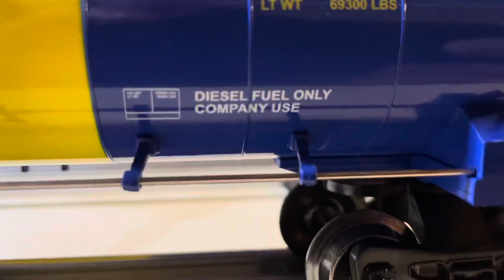Menards CSX Tank Cars!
I just unboxed these two Menards CSX tank cars (with bonus freebie’s of course!).  We talk about them, compare them, and run them on the 5x9’ Menards tinplate layout...plus a couple of operating bloopers!